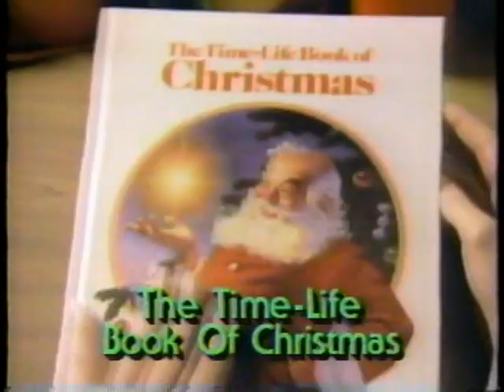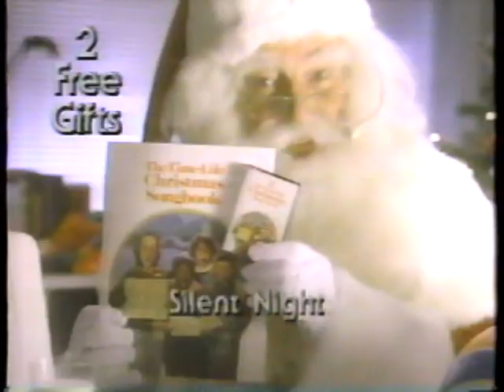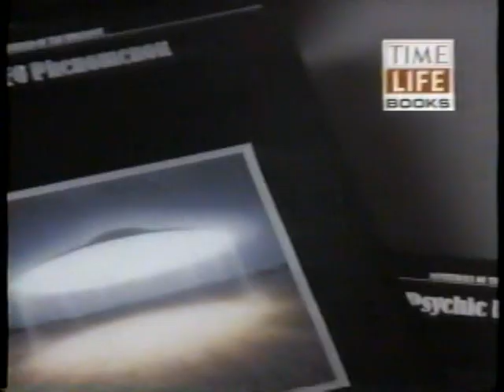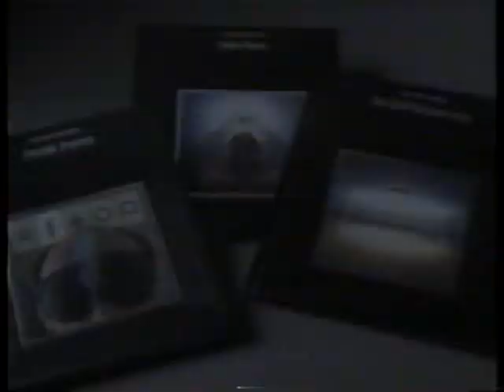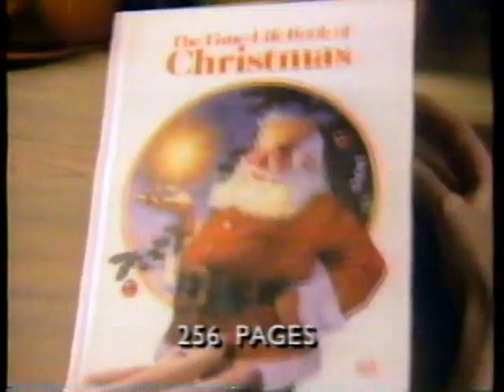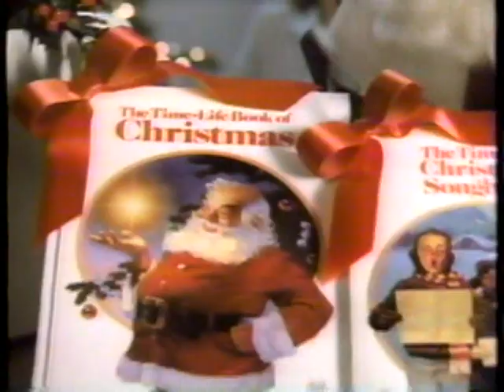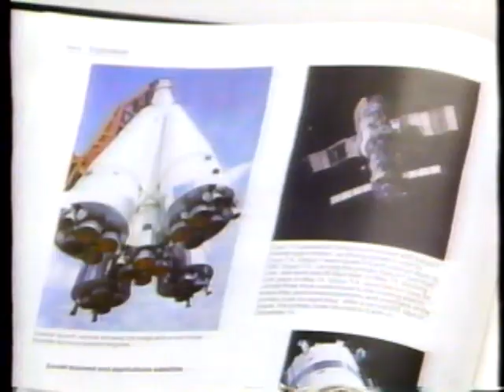TBS late night commercials, 10/14/1988 part 1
Aired during 'Legend of the Lost' with John Wayne. This aired at 2:20AM ET.
- The Searchers promo
- Brigadoon/TNT promo
- The Searchers promo (again)
- Cancer Information Service PSA
- Superstation Movie Presentation bumper
- MDA PSA
Uploaded by